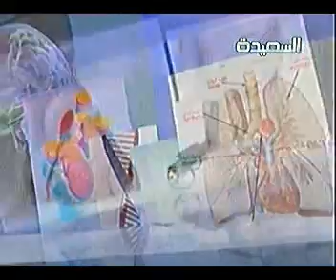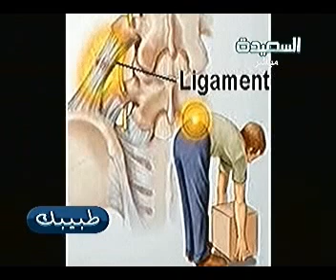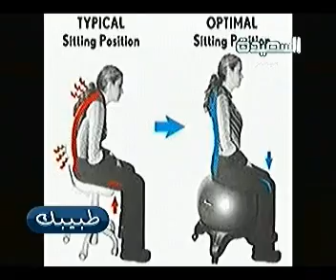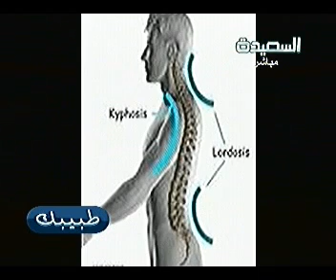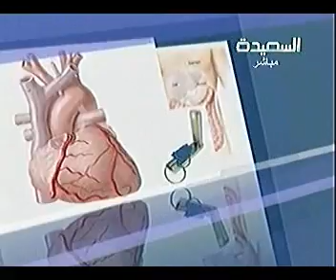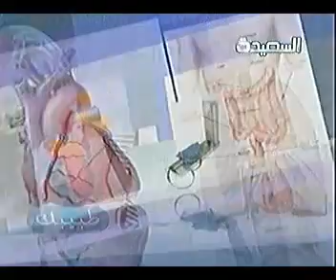برنامج طبيبك 2-4-2012م - أ.د/خليل الزريقي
برنامج طبيبك برنامج صحـي وهذه حلقة تاريخ 2012/4/2م وهي مع أ.د/خليل الزريقـي وعنوان هذة الحلقـة : أمراض العمود الفقري...الأسباب والعلاج